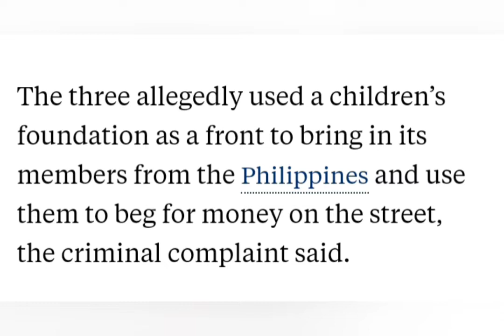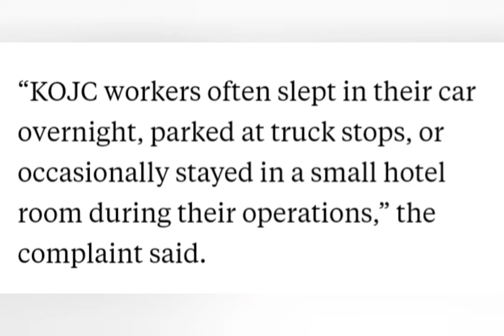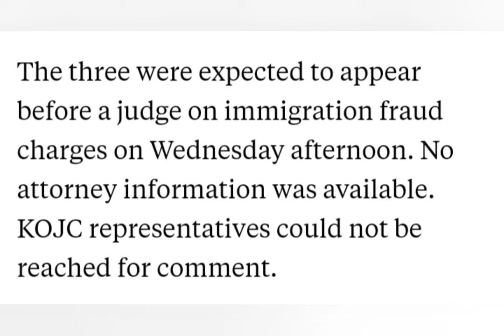FBI SINALAKAY ANG SIMBAHAN NI QUIBOLOY